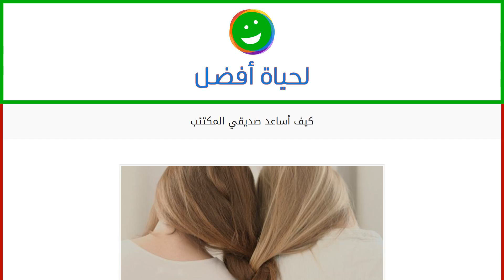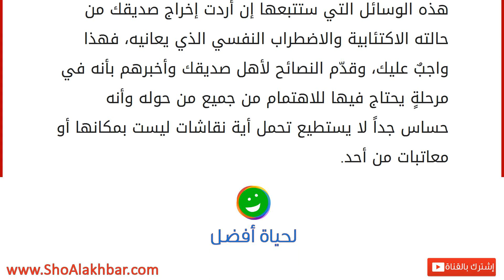كيف أساعد صديقي المكتئب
الاكتئاب
هو الشعور بالحزن الشديد وعدم الرضا عمّا يجري من حولك، وهو مرض نفسي شائع جداً، ويوقف الإنسان عن استمرار حياته بالشكل الطبيعي، وعلمياً هو عدم توازن المواد الكيماوية الموجودة في المخ والجسم، وتعد الإناث أكثر عرضة للاكتئاب من الذكور، وكبار السن أكثر من الصغار، ولكل شخص أسبابه التي تدعوه للاكتئاب، وفي هذه الفترة يحتاج الإنسان لشخص معيّن له وينصحه ليخفّف عنه هذه الحالة التي قد تؤدّي به لأفعال غير محمودة، وتشعر بالحزن إذا رأيت صديقك مكتئباً ووحيداً وبحالة غير جيدة وتحاول أن تساعده لتخرجه من حالته أو التخفيف عنه ألمه، وتتسائل كيف سأتعامل معه لأبعده عنه الاكتئاب. أعراض الاكتئاب ألم الظهر والرقبة، وتورّم العينين، وألم القدمين. العزلة والوحدة وعدم الرغبة في التكلّم مع الآخرين. البكاء لأيّ موقف بسيط ولا يستدعي البكاء. العصبية والمزاج السيّئ وعدم تقبّل أي انتقادات. الصمت الدائم والسرحان. مساعد